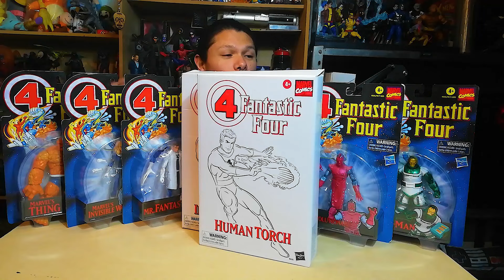UNBOXING #39 WAVE 4 FANTÁSTICOS EMPAQUE RETRO | MARVEL LEGENDS || INHUMAN ACID COLLECTOR